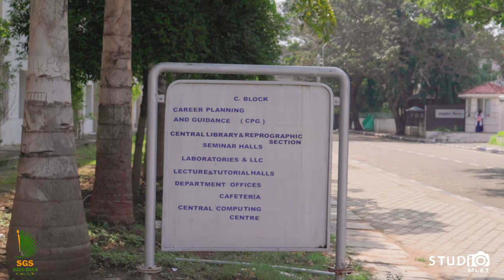MCET Campus Tour 2024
Welcome to the MCET College Tour! 🌟

Join our enthusiastic students as they guide you through a detailed exploration of our campus. In this video, two young talents take you on a journey, providing clear insights into the heart of MCET. Get ready to discover our state-of-the-art facilities, vibrant campus life, and the essence of our educational environment.

Sit back, relax, and enjoy the College tour!

Join our online community and stay updated on all the latest happenings!